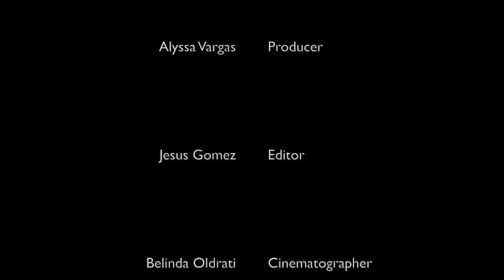Life of a LA Street Vendor sizzle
Thesis sizzle